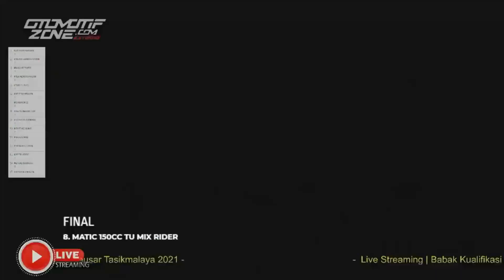✅ Full Race | FINAL 8 MATIC 150CC TU MIX RIDER | Kualifikasi Porprov XIV